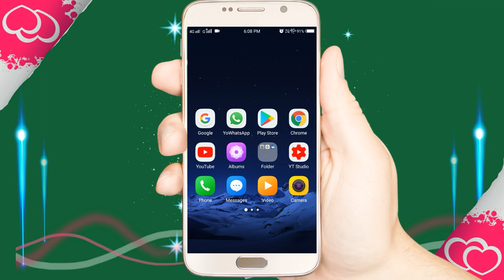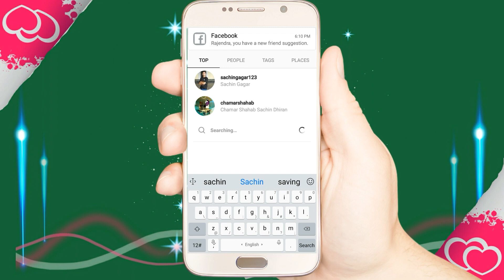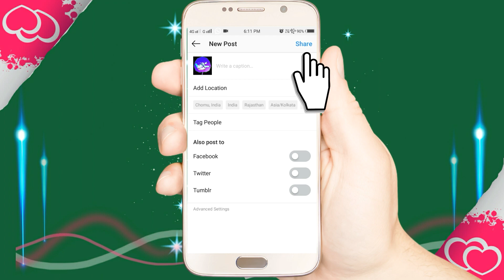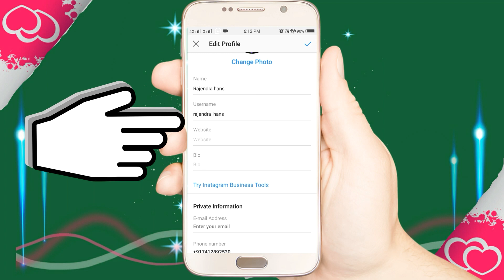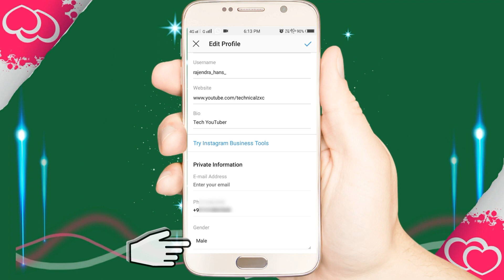INSTAGRAM Kaise Chalaye | इंस्टाग्राम कैसे चलाएं । Solution Kaise Kare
About Video:- Dosto Is video mein Bataye gaya hai ki Instagram use kaise karte hain ! Android mobiles Instagram App kaise chalate hai what is Instagram app and how to use Instagram in Hindi ! Instagram Kaise Chalaye step by step in Hindi ! Instagram App kaise chalate hain ! Mobile se Instagram Kaise Chalaye step by step in Hindi instagram kaise chalaye instagram kaise chalate hai instagram kaise chalate hain instagram kaise use kare instagram kese use kre instagram kaise chalayen instagram kaise use karte hain instagram chalana sikhe instagram kaise chalaya jata hai instagram ko kaise chalaye how to run instagram instagram kaise chalayen instagram kaise chalaye in hindi instagram kaise chalaye instagram app kaise use kare instagram instagram par follower kaise badhaye instagram song instagram followers instagram account delete instagram par like kaise badhaye
इंस्टाग्राम कैसे चलाएं
Amazon Associated👇

💥My Gears💥
▶️My Mic
▶My Smartphone
▶️My Selfie stick
▶️My Tripod

HowTo–(How To? - Kaise Kare) में आपका स्वागत है | Real Crazy Technical Tips and Tricks,Unboxing and Review, Best New Apps update,Yt Studio and Technology tips in Hindi Google Adsense(Adwords Campaign)All My Smart Support In Hindi.

Kaise Karen,Kaise Banaye,Yt Guru, How To Basic,How To In Hindi, How to Make,How to Create,my best advise, problem Solution